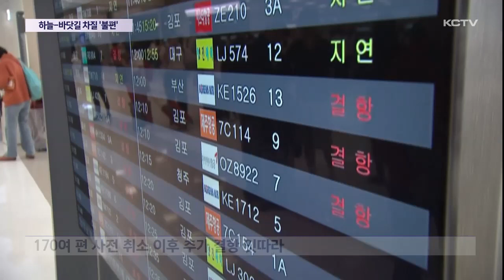기상악화에 하늘·바닷길 차질…시민 불편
모처럼 제주지역을 훔뻑 적시는 반가운 단비가 내렸습니다.

하지만 강한 바람을 동반하면서 항공기와 여객선이 무더기 결항됐고 시민과 관광객들은 큰 불편을 겪었습니다.

이로 인해 제주공항에 한때 대체편을 구하려는 승객들이 몰리며 혼잡이 빚어지기도 했습니다.